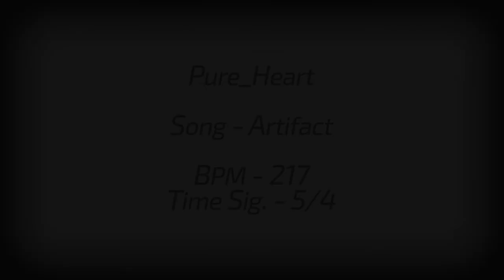mii-ru - Pure_Heart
5/4 Time Sig, Artcore / Hardcore

Video by Lesitia,
Go to the link below and check it out.